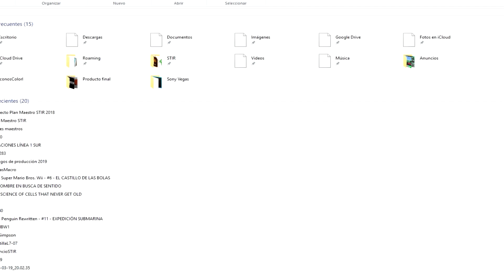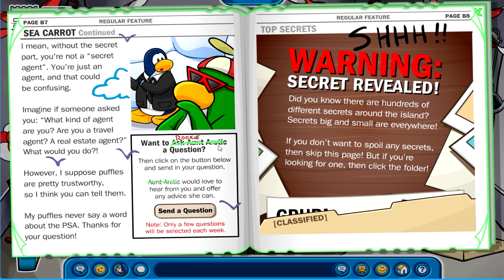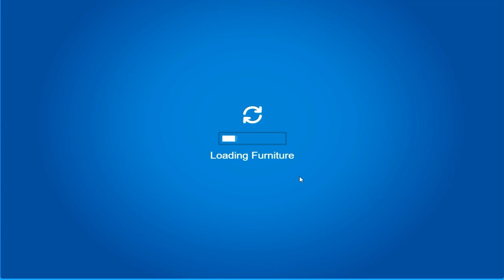Club Penguin Rewritten - #13 - Cajas everywhere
Otra excepción al Mes de Random Games. Celebrando el April Fools casi dos meses después.